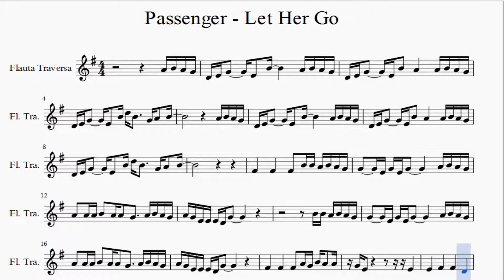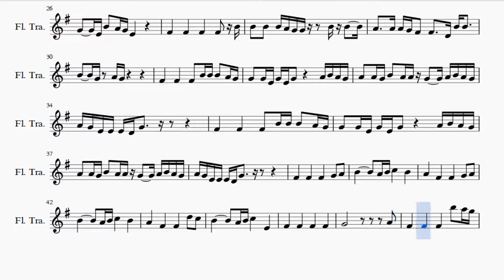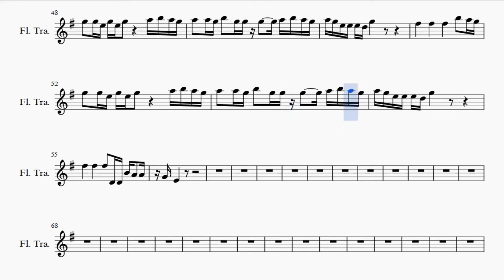Partitura Passenger - Let Her Go Flauta Traversa